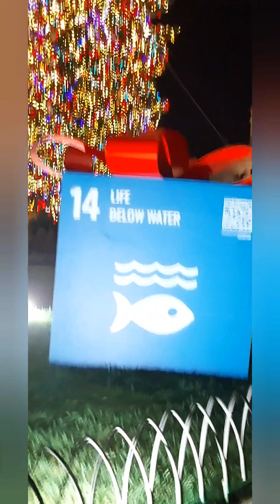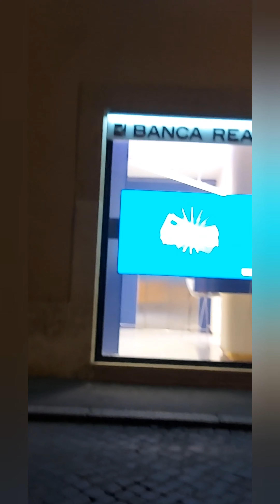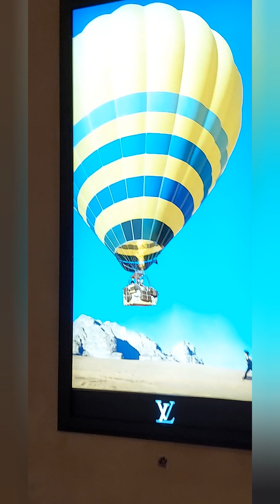capodanno 2022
Roma
شوارع اوربا فى رأس السنه